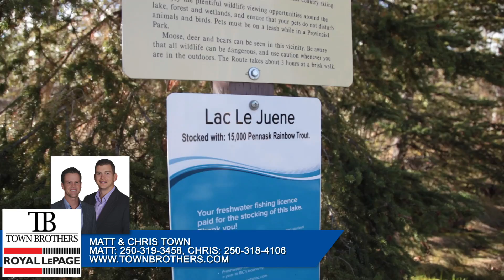Town Brothers Real Estate Kamloops - Knutsford & Lac Le Jeune Neighbourhood Profile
The Town Brothers Real Estate Kamloops explore the Knutsford & Lac Le Jeune neighbourhood in this neighbourhood profile video.